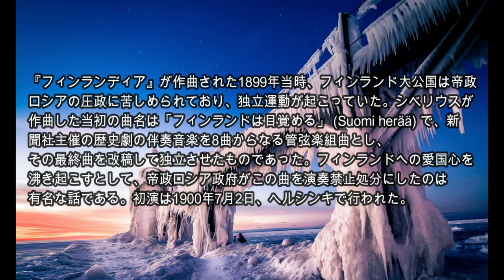シベリウス：フィンランディア （Finlandia）作品26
In this video, we're taking a look at the 26th piece in the Finlandia series by music composer Jean Sibelius. This piece is known as "The Swan of Tuonela" and is a beautiful masterpiece of composition.

If you're a fan of classical music, then you'll love this video! In it, we take a look at the 26th piece in the Finlandia series by music composer Jean Sibelius and discuss why it's such a popular and well-loved piece of music.

『フィンランディア』 (Finlandia) 作品26は、フィンランドの作曲家ジャン・シベリウスによって作曲された交響詩。シベリウスの作品の中でもっとも知名度が高いもののひとつである。1899年に作曲され、1900年に改訂された。

『フィンランディア』が作曲された1899年当時、フィンランド大公国は帝政ロシアの圧政に苦しめられており、独立運動が起こっていた。シベリウスが作曲した当初の曲名は「フィンランドは目覚める」 (Suomi herää) で、新聞社主催の歴史劇の伴奏音楽を8曲からなる管弦楽組曲とし、その最終曲を改稿して独立させたものであった。フィンランドへの愛国心を沸き起こすとして、帝政ロシア政府がこの曲を演奏禁止処分にしたのは有名な話である。初演は1900年7月2日、ヘルシンキで行われた。

歴史
2月宣言（フィンランド語版）の結果、青年フィンランド党（英語版）はロシアの抑圧政策（英語版）に反応して、党の新聞のために1899年11月にヘルシンキで「新聞の日」の祝賀会を計画した。カールロ・ベルグボム（英語版）は6幕物のフィンランド語の歴史劇を作り、シベリウスが伴奏曲を作曲し、エイノ・レイノとヤルマリ・フィンネ（フィンランド語版）が感情的で愛国的な背景を書いた。劇では『カレワラ』の時代からのフィンランドの歴史の様々な段階が描かれた。レイノはフィンランドの民族の覚醒を描いた最終幕「フィンランドは目覚める」にも応えた。シベリウス自身が11月2日にスウェーデン劇場（英語版）で行われた初演でヘルシンキ・フィルハーモニー管弦楽団を指揮した[1]。

楽章は以下の通りである。

前奏曲: Andante (ma non troppo)
Tableau 1: ワイナミョイネンの歌
Tableau 2: ヘンリク司教（英語版）によってフィン人が洗礼を受ける
Tableau 3: ヨハン公の宮廷からの一場面
Tableau 4: 三十年戦争におけるフィン人
Tableau 5: 憤怒（英語版）
Tableau 6: フィンランドは目覚める
翌年、ロベルト・カヤヌスとシベリウスはこの劇伴曲の最終部の改名を数度行った。1900年、シベリウスはこの旋律の改訂版を作り、作品番号26を与えた。同年の11月、アクセル・カルペラン（フィンランド語版）によって提案された「Finlandia」という題名が最終的に付けられ、この題名は1901年2月の管弦楽版に初めて用いられた。この楽曲は1909年に軍楽隊のために編曲され、後にはその他多くの編成のために編曲された。元の劇伴音楽の他のいくつかの部分から、シベリウスは1911年に組曲『歴史的情景』(Scènes historiques I、作品番号25) を作曲した[1]。

2003年、マッティ・ヒュエッキ（フィンランド語版）は博士論文において、シベリウスがフィンランディア賛歌の旋律をエミール・ゲネツの1881年の合唱曲『目覚めよ、フィンランド!（フィンランド語版）（Herää Suomi!）』の冒頭部から借用した、と述べた[2]。この歌は当時よく知られており、したがってこの引用はおそらく意識的であったとヒュエッキは述べている[3]。

楽器編成
フルート2、オーボエ2、クラリネット2、ファゴット2、ホルン4、トランペット3、トロンボーン3、テューバ、ティンパニ（1対）、トライアングル、シンバル、大太鼓、弦五部。

構成
演奏時間は7分強から8分弱。2つの序奏を持つ三部形式で、序奏A (アンダンテ・ソステヌート) - 序奏B (アレグロ・モデラート) - A (アレグロ) - B - Aの構成。

序奏A (アンダンテ・ソステヌート) ：金管楽器による嬰ヘ短調の重苦しい序奏で幕を開ける。嬰ヘ短調だが、調性ははっきりしない。その後木管による甲高い悲痛と弦楽器・ティンパニの重苦しい響きが交錯する。
序奏B (アレグロ・モデラート) ：ハ短調の緊迫したこの部分では、ティンパニのトレモロに乗って金管楽器群がこの曲の核となるリズムを予告し、緊迫感が高まる。そして、この後に入って来るクラッシュシンバルにより闘争のイメージをより一層高まらせる。
A (アレグロ) - B - A：曲調は一転して、変イ長調の快活な主部となる。中間部となるB部は、後に「フィンランディア賛歌 (Finlandia-hymni)」と名づけられた美しい旋律を中心に展開する。快活な主部が再現され、勝利感に満ちた中で曲は幕を閉じる。
フィンランディア賛歌
「フィンランディア賛歌」は1941年に詩人のヴェイッコ・アンテロ・コスケンニエミによって歌詞がつけられ、シベリウス本人が合唱用に編曲した。無伴奏の合唱で歌われるものは、原曲と調性が異なる。当時、ヨシフ・スターリンが支配するソビエト連邦の露骨な侵略（冬戦争・継続戦争）により、国家存続の危機にあったフィンランドの人々を奮い立たせるものであり、フィンランドでは現在も国歌（「我等の地」）に次ぐ第二の愛国歌として広く歌われている。ヘルシンキ放送交響楽団の演奏ではヘルシンキ放送合唱団による歌声を聞くことができる。また、讃美歌としてもこの旋律に詞をつけて歌われている（「やすかれわがこころよ」）。

この曲は、フィンランド出身のレニー・ハーリン監督による映画『ダイ・ハード2』のラスト（ノースイースト機が緊急着陸を試みるシーンや、エンディング）にも使われている。

歌詞
（上記の日本語訳は、英語版の逐語訳から試訳─作詞者ヴェイッコ・アンテロ・コスケンニエミは1962年没。没後70年の2022年でパブリックドメイン化。）

その他
熊本県立熊本高等学校の音楽部（グリー・女声コーラス・吹奏楽・弦楽オーケストラ・江原太鼓・ジャズ研究会）定期演奏会では、フィナーレで「フィンランディア賛歌」付きで、音楽部全員及び卒業生の合同で、毎年演奏されている。同校で演奏される際の「フィンランディア賛歌」の日本語歌詞（堀内敬三訳詞）は以下のとおり。

雲湧く静寂（しじま）の森と　豊かに輝く湖（みず）
野の花 優しく薫る スオミよ 平和の里

幾たび嵐に耐えて 過ぎ越し 栄えある都市
新たな 文化は薫る スオミよ 清（さや）けき国
新たな 文化は薫る スオミよ 清けき国

スオミよ 平和の里

また、『牧場の少女カトリ』の挿入曲としても用いられた。

初演の後シベリウスは自筆スコアを紛失し、『フィンランディア』の自筆譜と呼べるものは改訂前の演劇用組曲とピアノ編曲版という形でしか現存しない。初演のために制作された筆写パート譜は現存しており、2019年Breitkopf & Härtel社が刊行したシベリウス全集版(Timo Virtanen校訂)の主要資料となった。

初版スコアとパート譜(およびピアノ編曲版)は1901年にフィンランドの出版社Fazer & Westerundから刊行されたが、パート譜を束ねる形で作られた筆写スコアを原本にしておりパート譜の内容に完全一致するものではなかった。またIMSLPや幾つかの解説では1905年のBreitkopf社版を初版とみなしているがこれは誤りで、譲渡された原版に基づく後継版である。

脚注
1^ a b Finlandia Sibelius.fi. Viitattu 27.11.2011.
2^ 聖光学院管弦楽団 (2011年8月24日). “(43) シベリウスと《フィンランディア》”. 2018年4月26日閲覧。
3^ Finlandian alkutahdit ovat kopio Kaleva. 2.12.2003. Viitattu 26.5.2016.